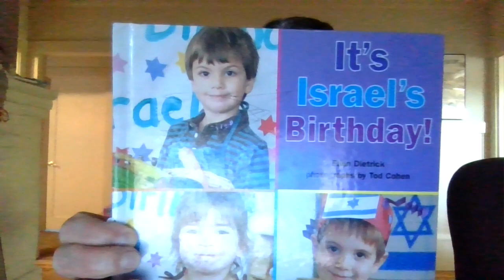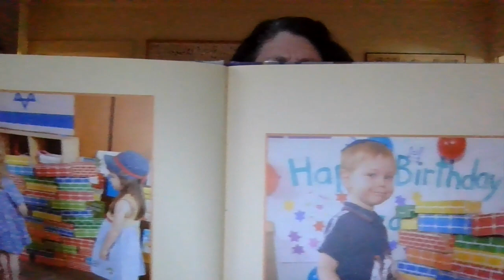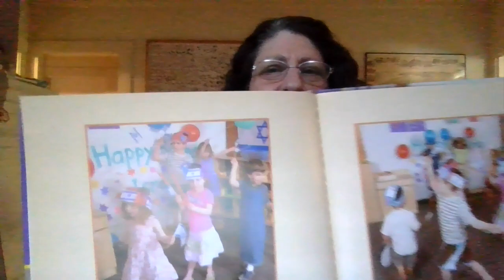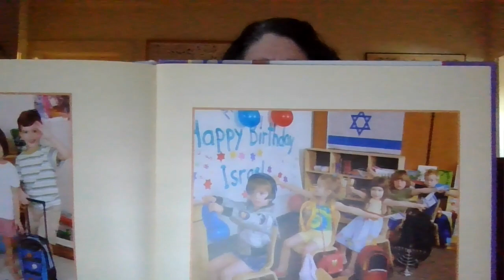Lauren reads It's Israel's Birthday!